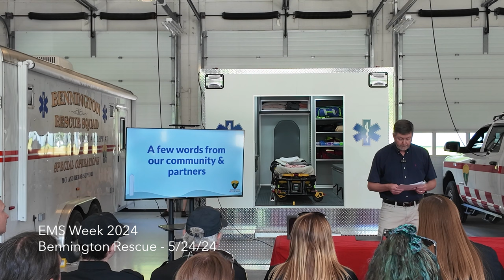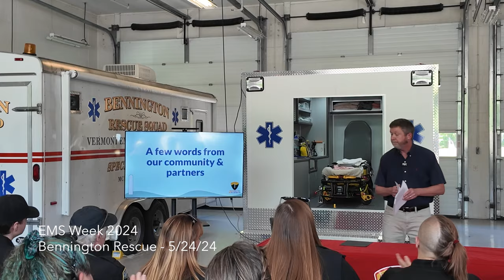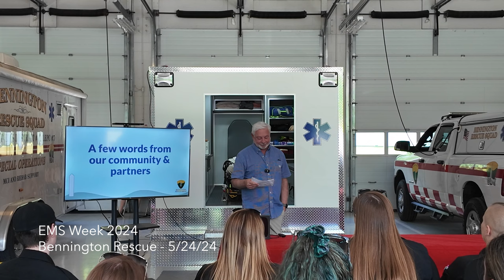EMS Week - Celebrating Bennington Rescue // 5-24-24